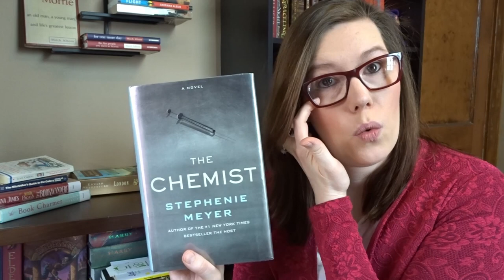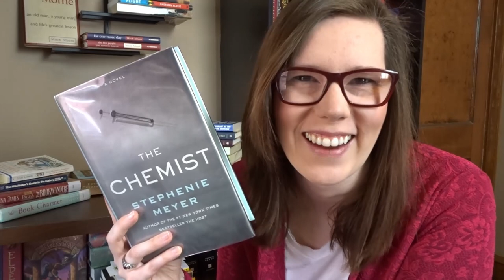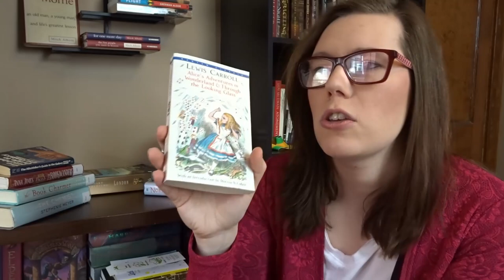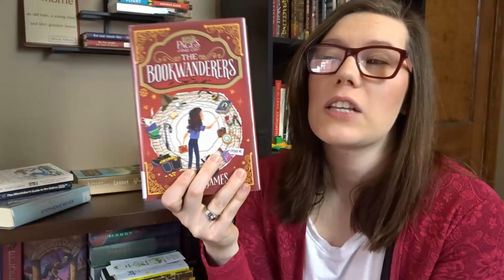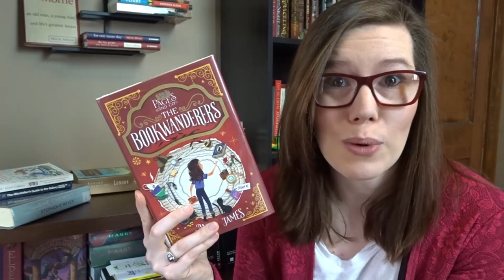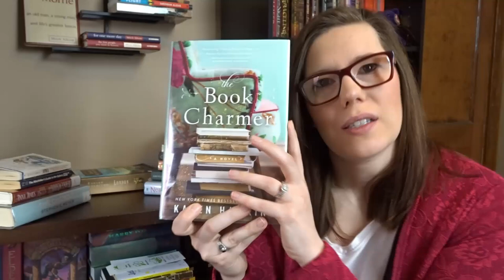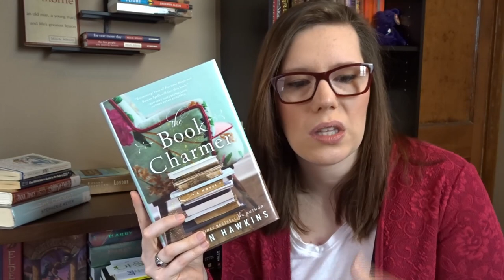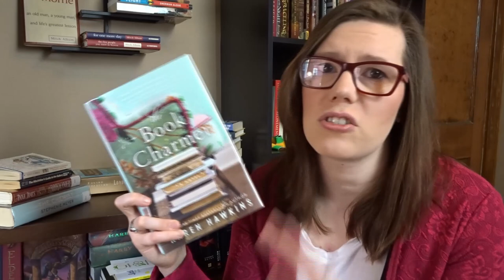February 2020 Wrap Up || What I read in February... and what I didn't! || Spenelli Speaks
This month was rough! I was able to read 7 books (5 physical and 2 audio) so not too shabby!

Here's what I read:
2 - The Chemist by Stephenie Meyer
3 - The Hitchhiker's Guide to the Galaxy by Douglas Adams
3 - Alice's Adventures in Wonderland and Through the Looking Glass by Lewis Carroll
4 - Pages and Co. The Book Wanderers by Anna James
4 - The Book Charmer by Karen Hawkins
4 - The Watchmaker's Daughter - Book 1 of the Glass and Steele Series (audio) by C.J. Archer
4 - The Mapmaker's Apprentice - Book 2 of the Glass and Steele Series (audio) by C.J. Archer